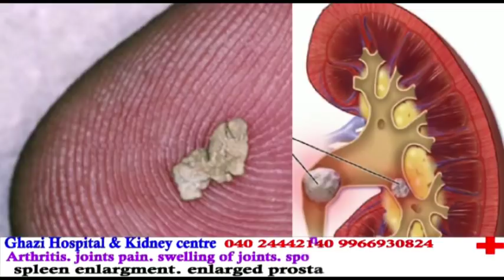AIMIM Waris Pathan VS Salman Khan | Bodyguard Beats A Boy | @ SACH NEWS